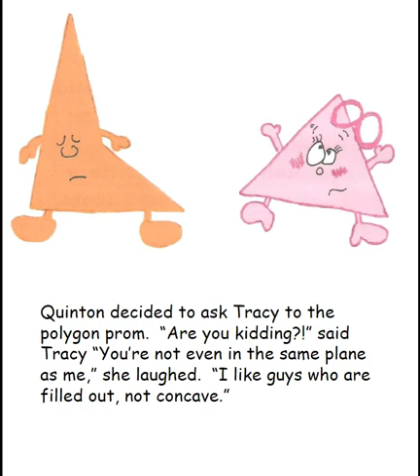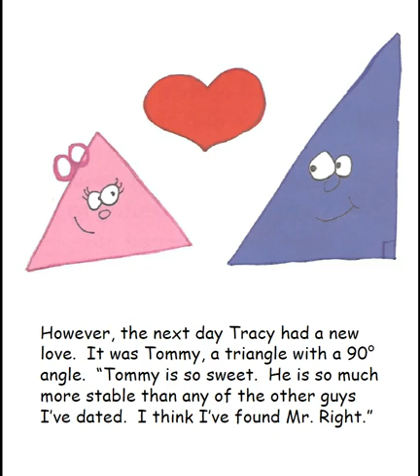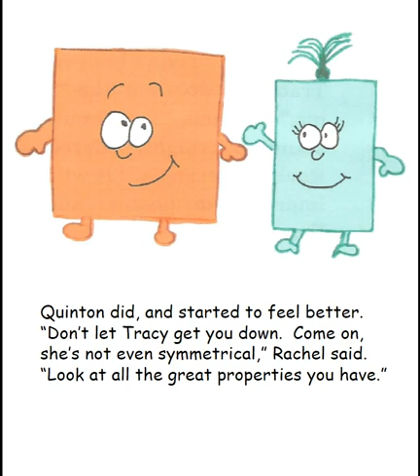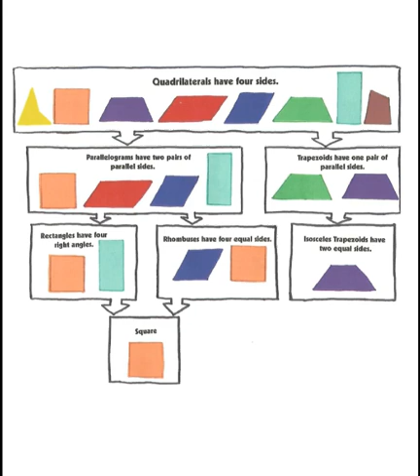Classifying Quadrilaterals: It's Hip To Be Square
A picture book about classifying quadrilaterals read aloud by the author.